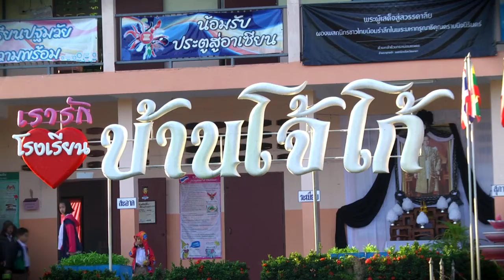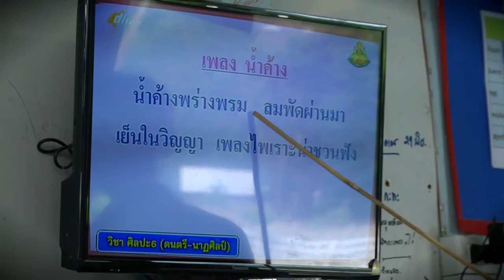โรงเรียนบ้านโจ้โก้ จ.พะเยา